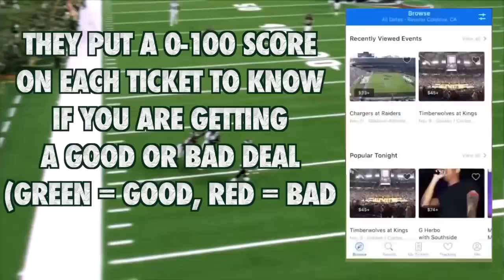NFL Easiest Interceptions || HD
support a creator code: soon! W5C0EA

Beat in my Seatgeek Intro Produced by Chuki.